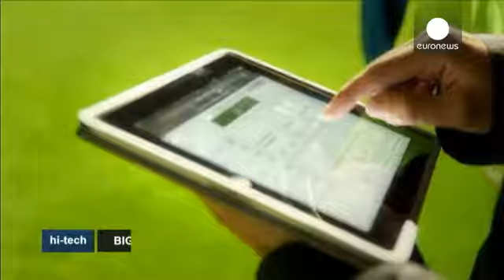Futbolda son teknoloji - hi-tech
Futbolcuların oyun performansının denetlenmesi ve artırılması için yeni bir teknoloji...

Futbolcuların oyun performansının denetlenmesi ve artırılması için yeni bir teknoloji geliştirildi. TSG 1899 Hoffenheim takımının genç yıldızlarının, antremanlarda topa vuruş hızları dahil olmak üzere her anları kayıt altına alınıyor.

Gerçek verilere dayanarak antrenörler de oyuncuların performanslarını yakından izliyor ve onları maçlara daha disiplinli bir şekilde hazırlıyor.

Proje sorumlusu Bernd Leukert sistemin işleyişini anlattı:

"Sensörleri oyuncunun vücudunda bir yere koymamız gerekiyor ve verileri onların hareketlerine göre oluşturuyoruz.''

Sistemde her oyuncunun en zayıf ve güçlü yanları ortaya çıkıyor. sakatlık riskini de hesaplayan sistem futbolcuların daha doğru hareket etmelerini sağlıyor.

Tsg Hoffenheim Takımı Antrenörü Julian Nagelsmann teknolojinin takımına nasıl katkı sağladığından bahsetti:

"Bu sistem bana ölçüm yapmakta kolaylık sağlıyor ancak bu oyuncularımın daha çok gol atmasını ilk etapta kolaylaştıran bir buluş değil. Mesela, topla gol arasındaki süreyi bulmak istiyorum diyelim. Bu süre uzun ya da çok kısa olabilir ancak topun kaleyle buluştuğu zamanın tüm verilerini toplarsam bu veriyi antremanlara yansıtır ve futbolcularımın gelecek haftaki oyununu olumlu açıdan etkileyebilirim. ''